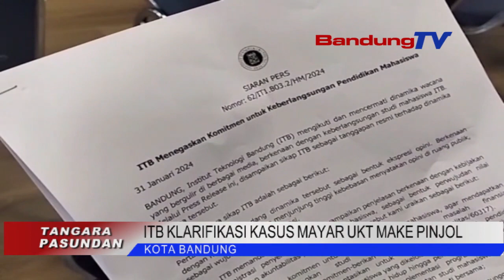ITB KLARIFIKASI KASUS MAYAR UKT MAKE PINJOL